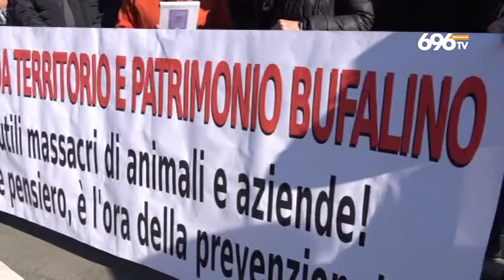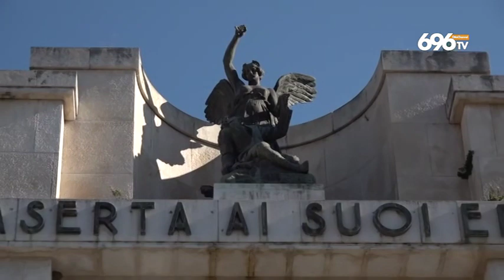Allevatori in corteo, stop abbattimento di bufale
Da Caserta Rossella Strianese con il Coordinamento unitario in difesa del Patrimonio Bufalino - Gianni Fabbris